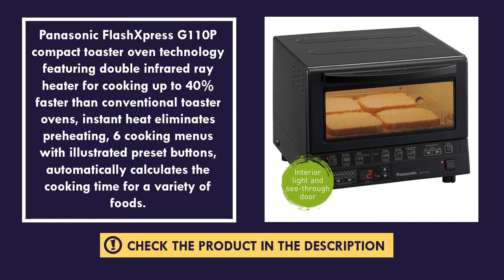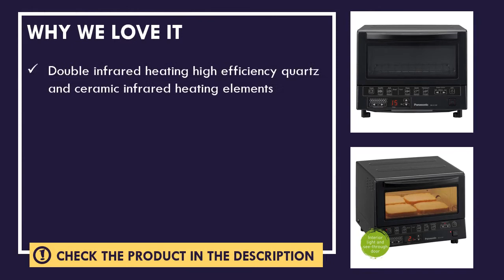Panasonic G110P FlashXpress Compact Toaster Oven Review - Best Toaster Oven Reviews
In this video we review Panasonic G110P FlashXpress Compact Toaster Oven, one of the best toaster oven available on the market today. We will show you the specifications and key features of the product.

  (product price, dimensions, shipping, etc):

► Contents
0:00 Intro
0:34 Product Specifications
1:03 Product Review

Double infrared heating high efficiency quartz and ceramic infrared heating elements
Precise temperature control with a convenient manual touch button temperature control sensor
The resilient, see through door is connected to the baking rack to smoothly and safely pull the rack
The flashxpress toaster oven's compact design accents any kitchen décor or countertop
Includes a square shape inner tray and removable crumb trays